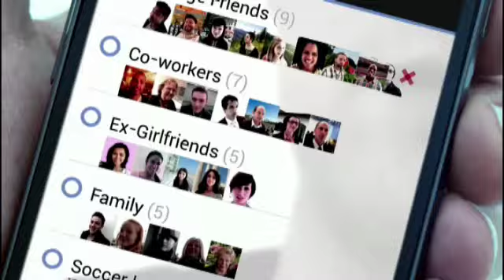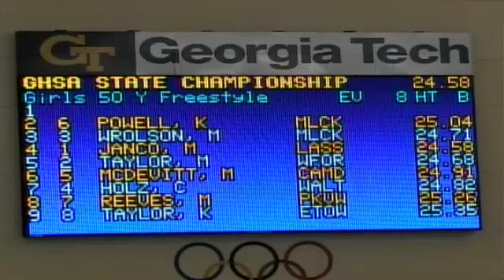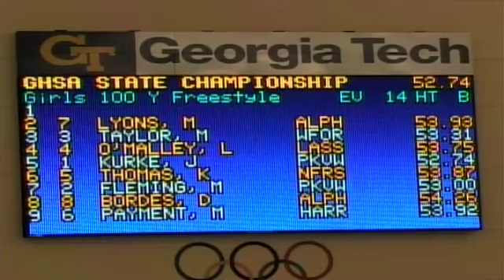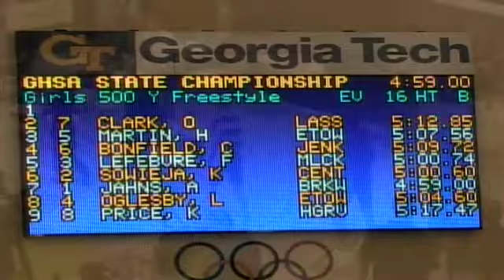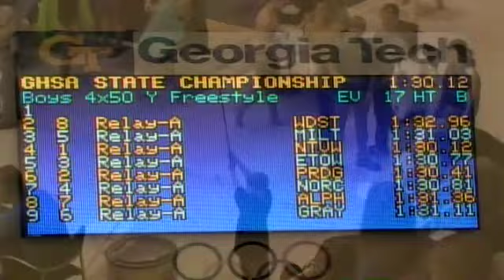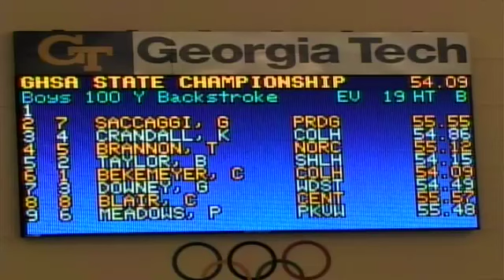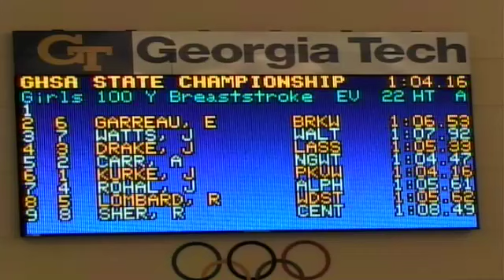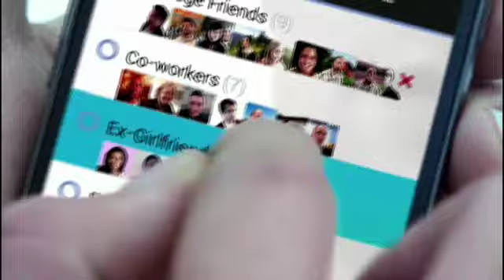2012 GHSA Class 5A Swimming Championships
Tune in Saturday, February 11, at  6:00 PM EST to see Swimming & Diving  Championships LIVE at Georgia Tech Aquatic Center, Atlanta, Georgia.

2012 GHSA Class 5A Boys and Girls Swimming Championships from the Georgia Tech Aquantic Center Atlanta, GA

Produced By GHSA